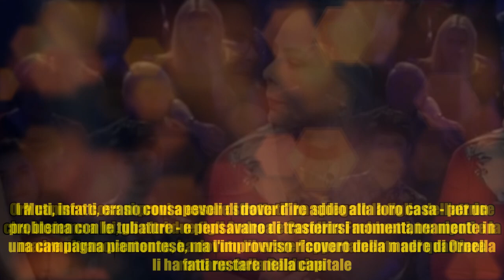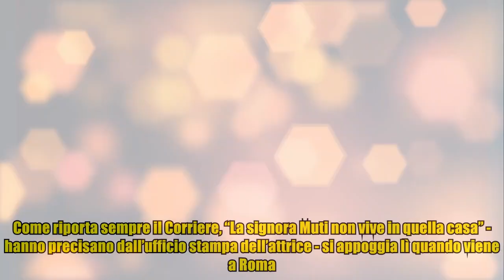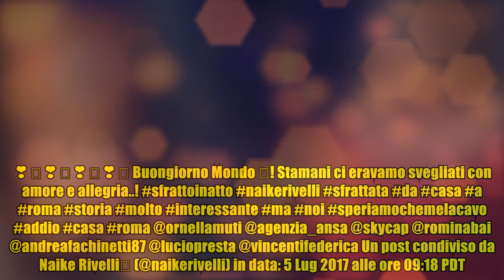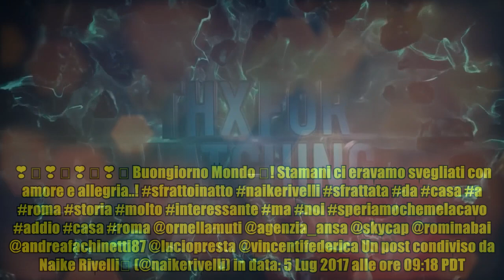La famiglia di Ornella Muti sfrattata dall’appartamento di Roma: “Uno shock”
La famiglia di Ornella Muti sfrattata dall’appartamento di Roma: “Uno shock” Risveglio amaro per la famiglia di Ornella Muti che nella mattina di mercoledì ha dovuto lasciare la sua casa di Roma dopo che due poliziotti e un ufficiale giudiziario si sono presentati intimando di lasciare l’appartamento. “Quando ti impacchettano e ti portano via… Stamani ci eravamo svegliati con amore e allegria” ha scritto Naike Rivelli sul suo profilo Instagram con tanto di hashtag sfrattoinatto, per poi raccontare l’accaduto al Corriere della Sera. "Eravamo d'accordo con i proprietari che ce ne saremmo andati. Dopo 12 anni di affitto chi si aspettava di trovarsi in una situazione del genere? È stato bruttissimo, un trauma... Ora capisco cosa si provi a essere sfrattati” ha spiegato la figlia dell’attrice che, insieme a lei, gli altri due figli Andrea e Carolina Fachinetti, tre nipoti e la madre ultranovantenne, ha dovuto liberare l’appartamento nel quartiere romano della Balduina. I Muti, infatti,